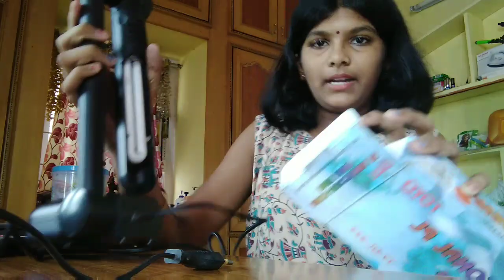Vlog and quick hair styles for short hair